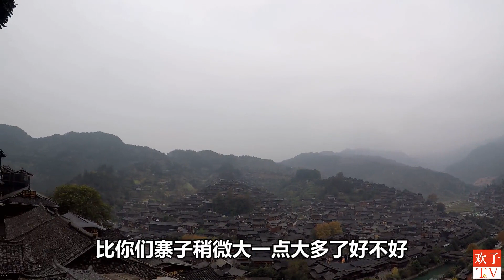高手在民间冬天烤火神器，阿姨用一个纸箱当空调用 【欢子TV】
高手在民间冬天烤火神器，阿姨用一个纸箱当空调用，欢子TV拍摄